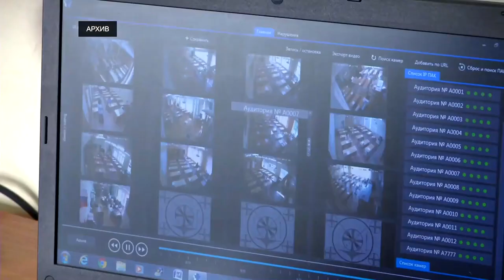Выпускникам прошлых лет не разрешат пересдать ЕГЭ по новым правилам